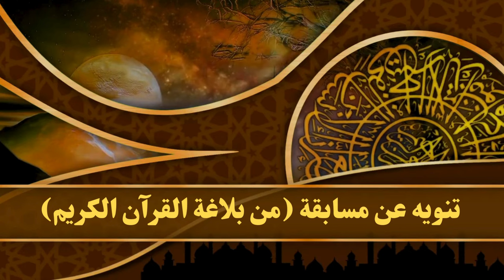انتظرونا غدًا في مسابقة "من بلاغة القرآن الكريم" بالتعاون مع إذاعة القرآن الكريم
انتظرونا غدًا في

مسابقة (من بلاغة القرآن الكريم) بالتعاون مع إذاعة القرآن الكريم

تطلق وزارة الأوقاف المصرية وإذاعة القرآن الكريم مسابقة جديدة تحت عنوان : (من بلاغة القرآن الكريم).

وذلك في إطار التعاون الوثيق بين إذاعة القرآن الكريم ووزارة الأوقاف المصرية واهتمامهما باللغة العربية كونها لغة القرآن الكريم والسنة النبوية المشرفة.

وتهدف المسابقة إلى بيان أحد أسباب إعجاز القرآن الكريم، وهى بلاغته، من حيث فصاحة مفرداته، ومتانة نظمه، وانتظام دلالته، واستيفائه للمعاني، وحسن بيانه، ودقة تعبيره.

وبلاغة التكرار، والتقديم والتأخير، وتنوع التعبير في القصص القرآني، وغير ذلك من الأساليب البلاغية التي يذخر بها القرآن الكريم.

جوائز المسابقة : لها جائزتان يوميًّا قيمة كل جائزة ألف وخمسمائة جنيه.

تبدأ إذاعة أسئلة المسابقة ابتداءً من غدٍ الجمعة التاسع والعشرين من شهر ربيع الآخر لعام 1446 هجريه الموافق الأول من شهر نوفمبر لعام 2024م وذلك فى السابعة وخمس وثلاثين دقيقة صباحًا.

وتعاد قبل أذان المغرب، ويمكنكم المشاركة فى الإجابة على أسئلة المسابقة من خلال الرابط الموجود على صفحة وزارة الأوقاف المصرية وصفحة إذاعة القرآن الكريم على الفيس بوك مع تمنياتنا بدوام التوفيق.